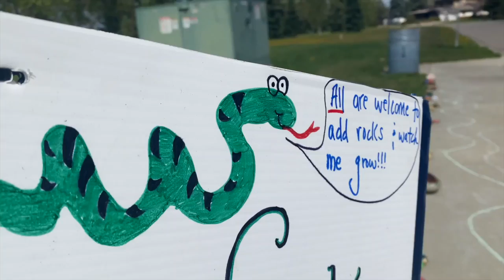Random Acts of Connection - Video 6: Laurier Rock Snake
Our sixth RandomActsofConnection video showcases a visitor in the Laurier neighbourhood. Over the past few days, the Laurier Rock Snake has been growing and growing thanks to creative submissions of painted rocks from neighbours and passers-by, making for a true random act of connection!